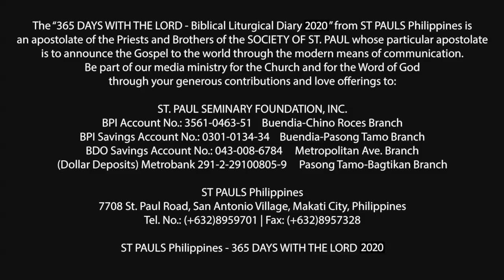365 DWTL | Memorial of St. Bonaventure, bishop and martyr | July 15, 2020